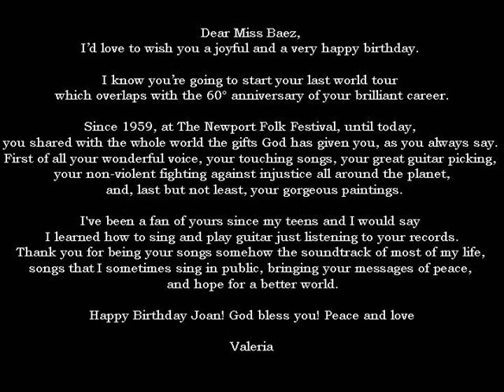Happy Birthday Joan Baez